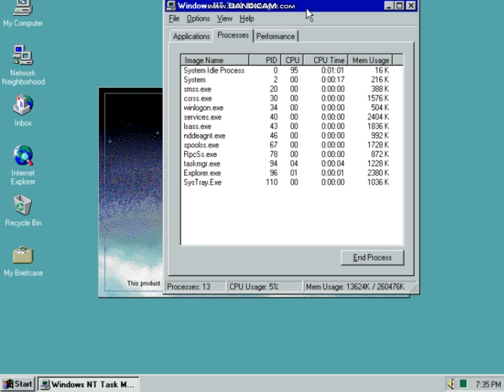How to End explorer.exe in Windows NT 4.0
In the Task Manager window, switch to the “Processes” tab. Select the “explorer.exe” process and then click the “End Process” button. In the alert window that pops up, click “End Process.” Your taskbar and notification area (as well as any open File Explorer windows) should disappear from view.